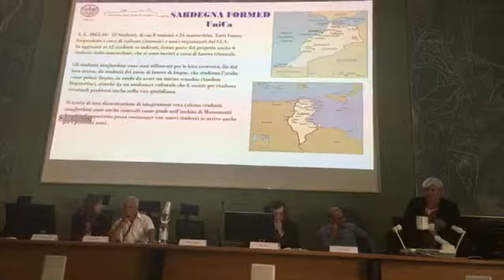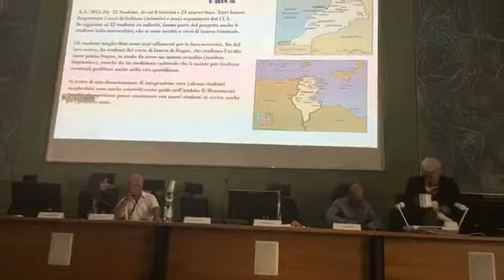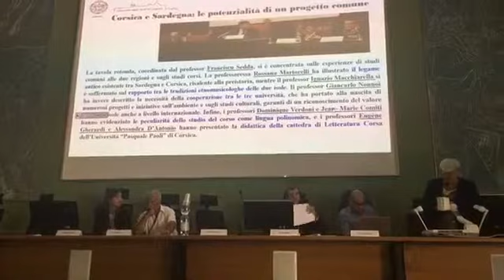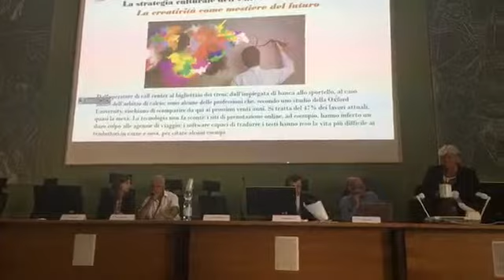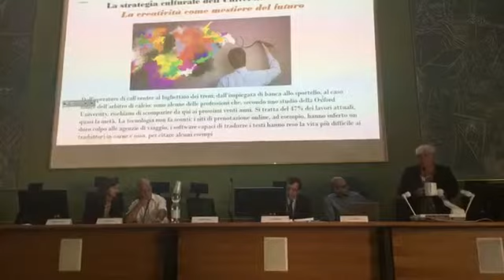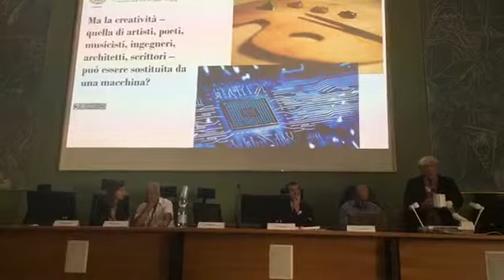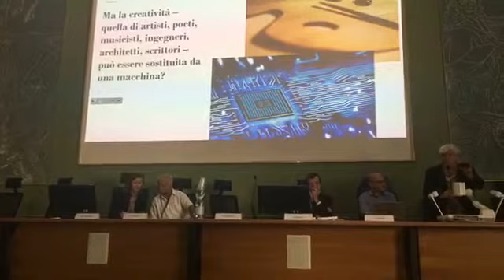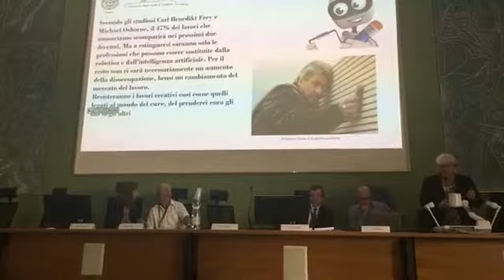RETTORE AISRE - UniCa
intervento sessione Rettori 22 settembre 2017 Campus Aresu - Auditorium